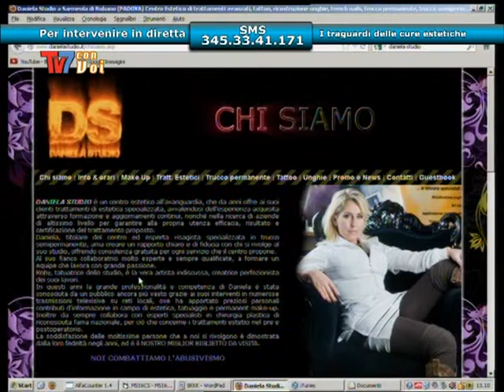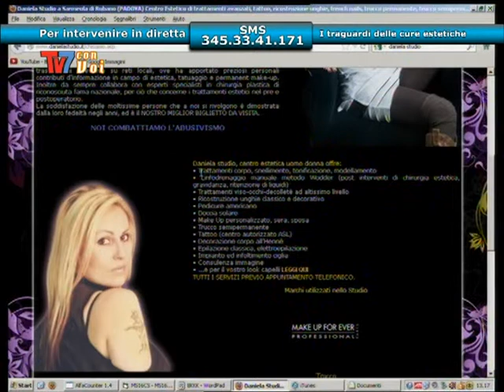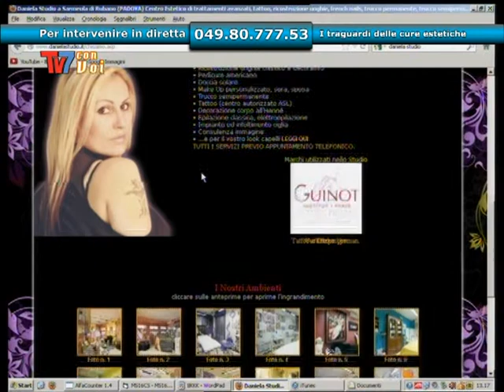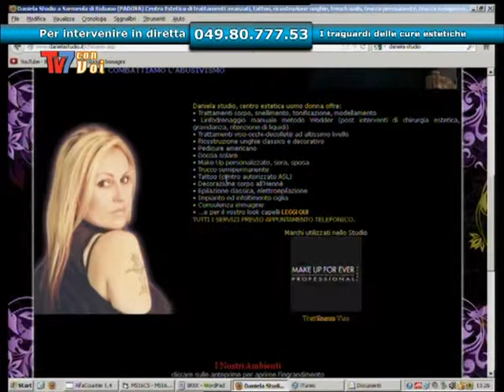CHIRURGIA ESTETICA: LE NUOVE CURE - Tv7 con Voi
Formazione: I traguardi delle cure estetiche

Ospiti:
Dott. Giovanni Calabrese - Chirurgo Maxillofacciale, Medico Estetico .